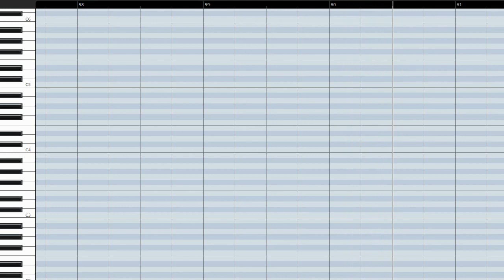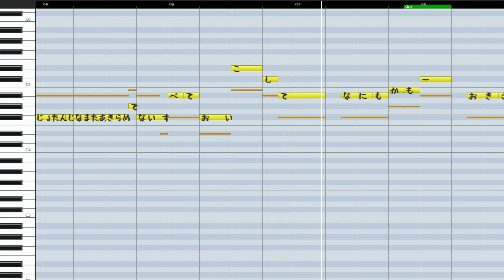ともに(ハモリパート) / WANIMA(ハモリ練習用)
ハモリをオクターブ下にしたバージョンも用意しました。
女性メイン、男性ハモという組み合わせにおすすめです。

歌詞に一部間違いがありました。すみません。
0:43頃　誤「ぬりあわせ」、正「ぬいあわせ」

以下がハモリオクターブ下バージョンです。